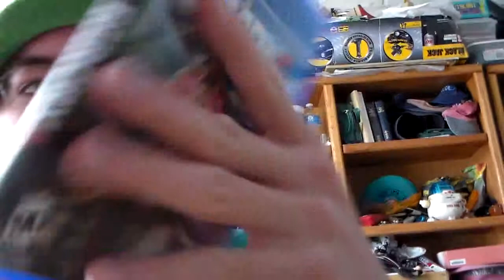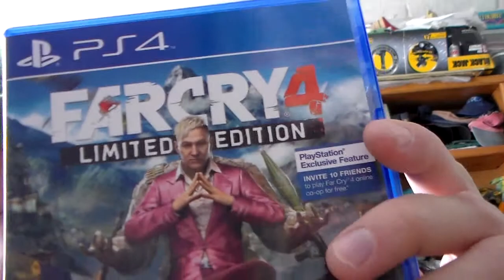FAR CRY 4 UNBOXING !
aahhhhhhhhhhhhhhh !